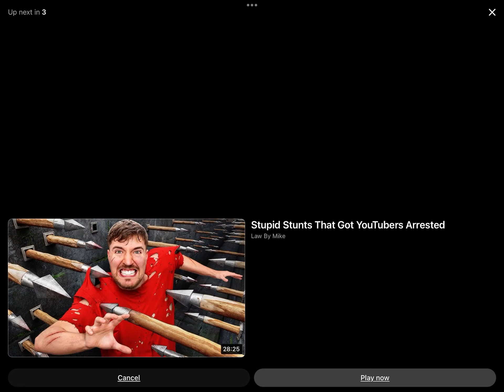Credit to @daniellabelle How different ages take a selfie.